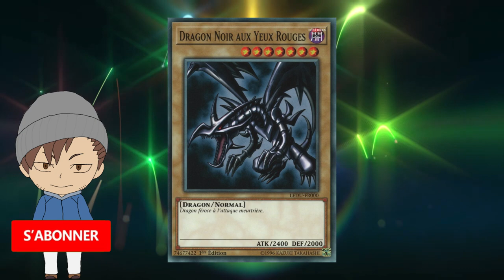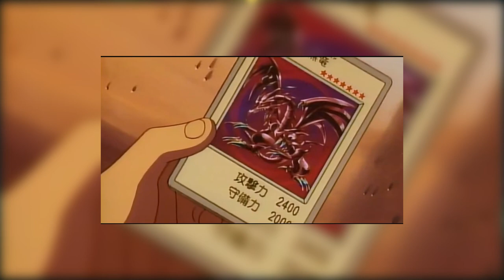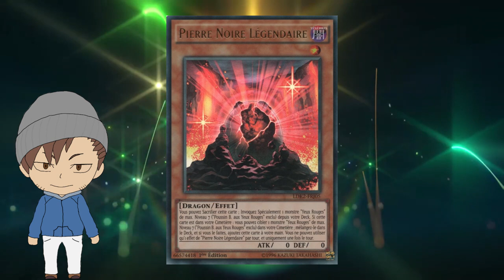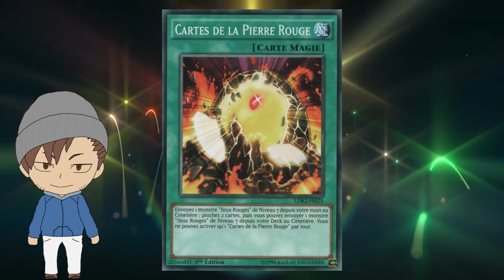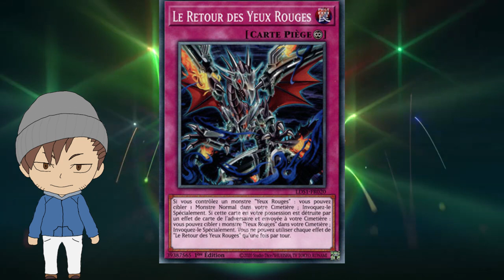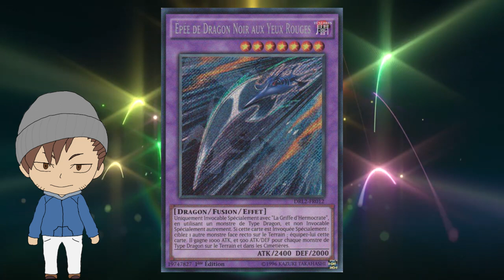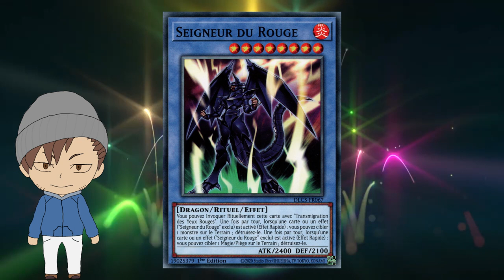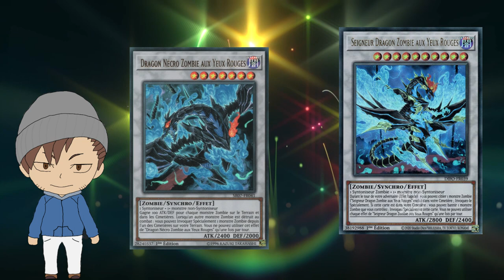MINI'YUGI #09: LE DRAGON NOIR AUX YEUX ROUGE